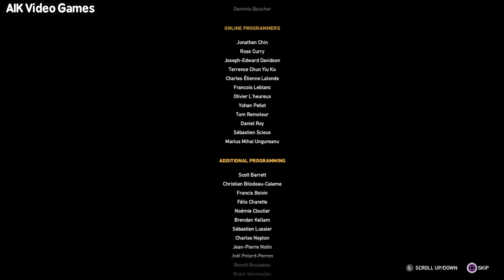FAR CRY 5 - What Happens To The Father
Video Game Name :  Far Cry 5
Year published :  2018
Part No. :  16
Part Name :  What Happens To The Father